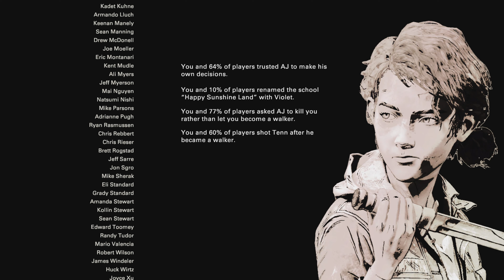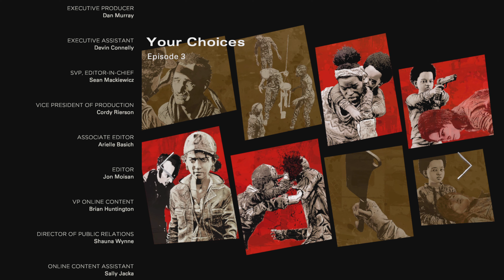The Walking Dead Finale